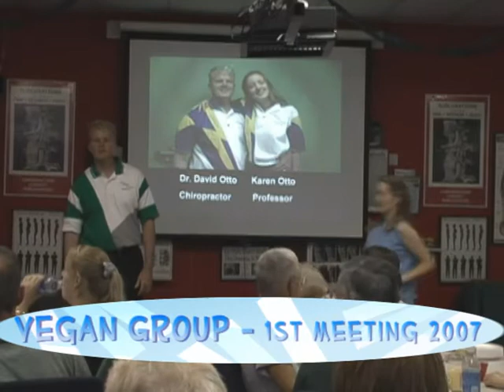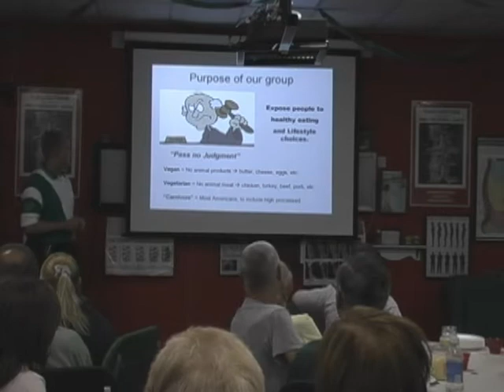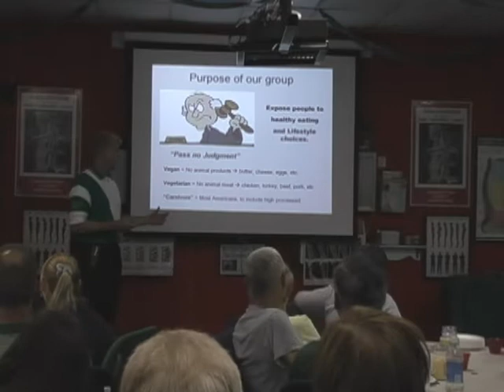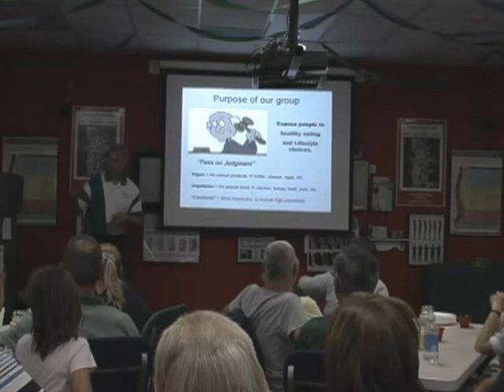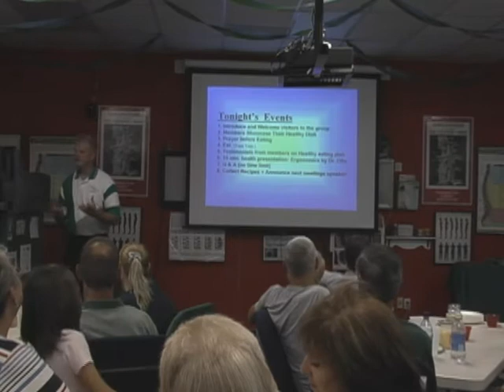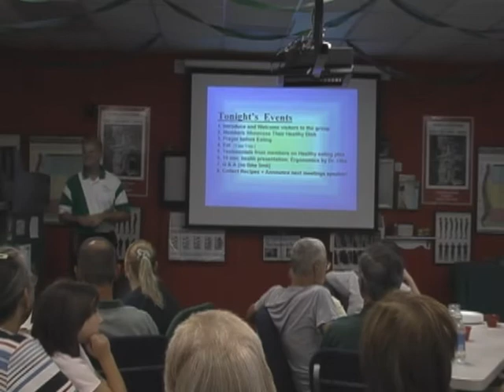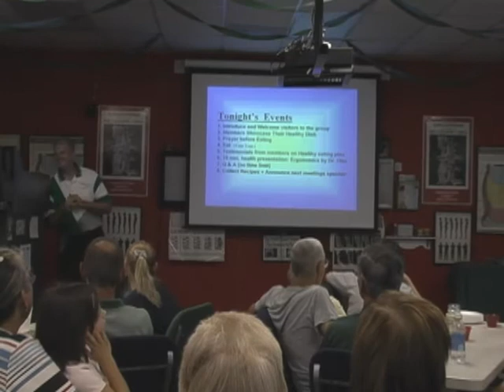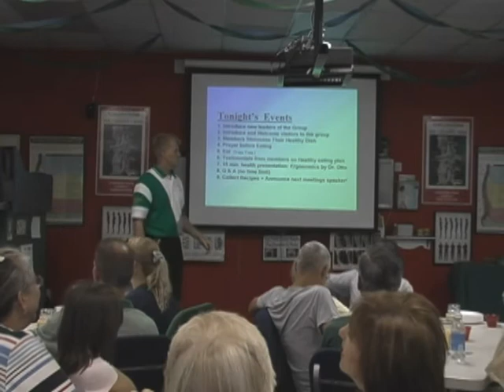Vegan Group - 1st Meeting 2007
First Vegan Meeting Group at orange park chiropractic clinic on the edge of Middleburg Florida. Great group of people eating the best healthiest foods in fellowship